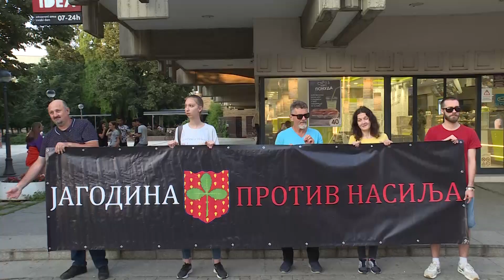Info - Jagodina protiv nasilja - drugi miting (T KCN 08.07.2023)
Reporter Ljubiša Bata Vujić
Snimatelj Zlatko Milojković
Montaža Vesna Đukanović